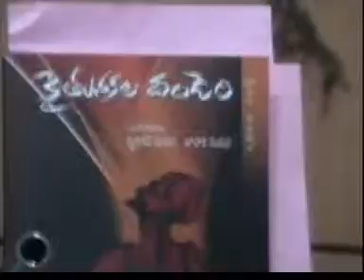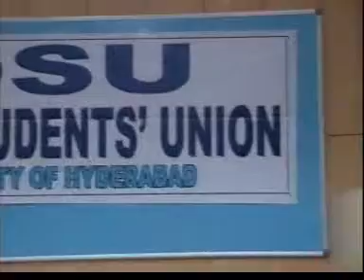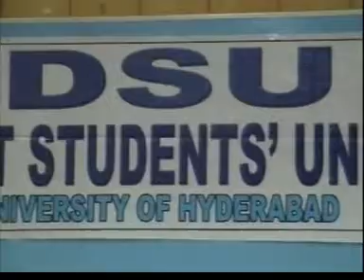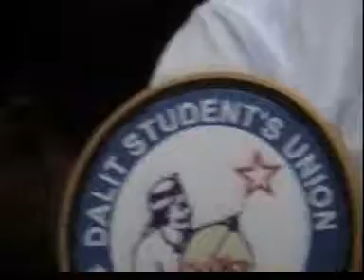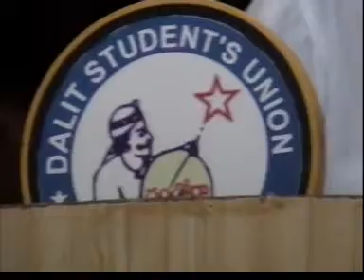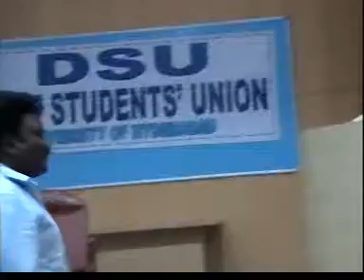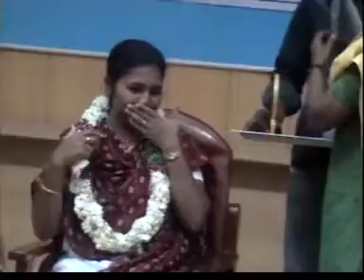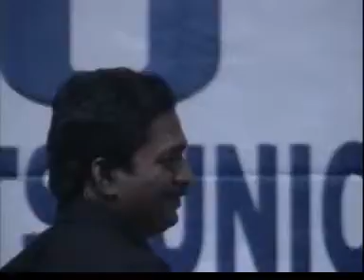Dalit Students' Union Annual Cultural Fest -2009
University of Hyderabad, Under the leadership of M.S. Harinath